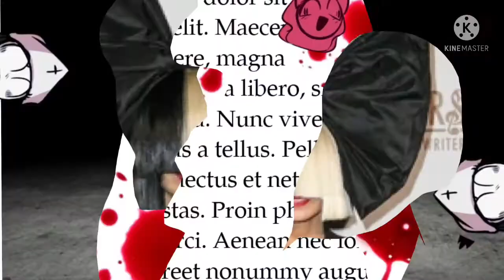Finished a old vid cause why not L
You can tell it’s old from the design of Darkvale’s hair so yeah